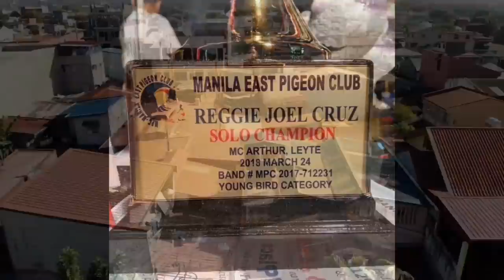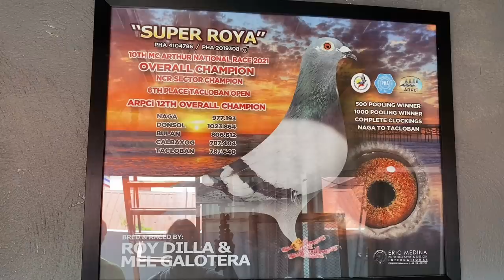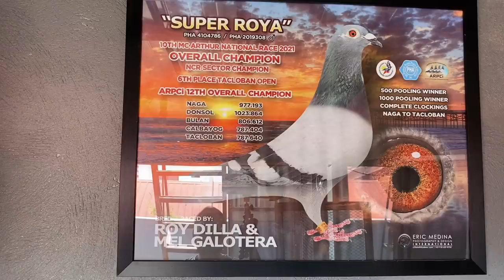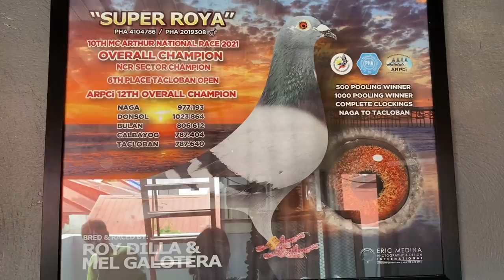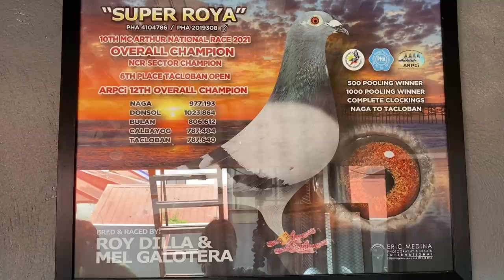KALAPATING HUMAKOT NG MILYON SA KARERA |Reggie Cruz Loft & Aviary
Vlog Title: KALAPATING HUMAKOT NG MILYON SA KARERA |Reggie Cruz Loft & Aviary

LAP CHAMPION
AUCTION WINNER
SUPERSET WINNER
POOLING WINNER
NAGA CHAMPION
LEGASPI CHAMPION
SORSOGON CHAMPION
MATNOG CHAMPION
CALBAYOG CHAMPION
CATBALOGAN CHAMPION
SURIGAO WINNER
TACLOBAN FINISHER
RACING PIGEON BLOODLINE
CARTEUS
BEKAERT
MEULEMANS
IMBRECHT
ALFONS
AFRICAN LOVEBIRDS
EYERING ALBS2
PALE FALLOW
OPALINE PALE FALLOW
PARBLUE
PERSONATA
EUWING
SPLIT DUNN FALLOW
REGGIE CRUZ LOFT
KALAPATIDS
KALAPATIPS
KALAPATIFEEDS
PIGEON RACING
TAIWANRACINGPIGEON
OFFCOLORRACING PIGEON
KARERA NG KALAPATI
STREETRACE
DOVE
PIGEON
PHA
PFC
MMFC
MPC
RRPC
APR
GWARPA
BATTLE OF CHAMPIONS
BREEDER
FLYER
BLUEBAR
CHECKERD
RED CHECK
WHITEFLIGHT
INAKAY
NORTHDERBYRACE
SOUTHDERBYRACE
ALAGANG MAGALING
AGRITV
DAGIT
IBON
NETOY
NATIVE
FANCYPIGEON
AFRICAN LOVEBIRDS
ALBS1
ALBS2
PALE FALLOW
BRONZE FALLOW
OPALINE
EUWING
DUNN FALLOW
SPLIT
PERSO
WILD TYPE
PERSONATA